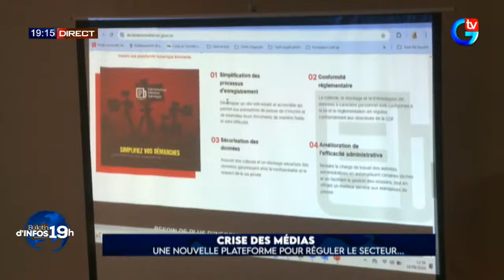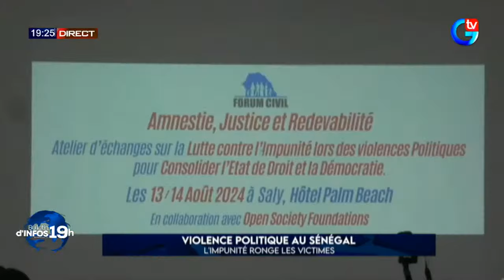La Bonne Heure 19H vous est présentée par Ndeye Fatou DIOP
🔴[DIRECT] SUIVEZ XIBAAR YI LABONNEHEURE19H DU 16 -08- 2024 AVEC NDEYE FATOU DIOP